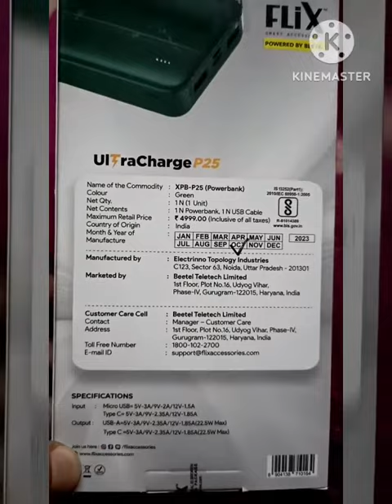Flix (Beetel) Power Bank 20000mAh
Flix (Powered by Beetel) Powerbank